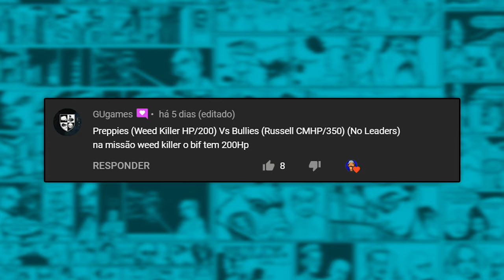Bully SE: Preppies (Bif WK Health) VS Bullies (Russell with CM Health)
Bully: Scholarship Edition (PC)
Gang War

==PREPPIES==
Derby Harrington (Leader - 200HP - Bif Health in Weed Killer Mission)
Bif Taylor (Second Leader - 200HP - Bif Health in Weed Killer Mission)
Bryce Montrose (200HP - Bif Health in Weed Killer Mission)
Chad Morris (200HP - Bif Health in Weed Killer Mission)
Parker Ogilvie (200HP - Bif Health in Weed Killer Mission)
Justin Vandervelde (200HP - Bif Health in Weed Killer Mission)
Tad Spencer (200HP - Bif Health in Weed Killer Mission)
Gord Vendome (200HP - Bif Health in Weed Killer Mission)

VS

==BULLIES==
Russell Northrop (Leader - 350HP -  His Health in Complete Mayhem Mission)

Bully, originally released in the PAL region as Canis Canem Edit,[1] is an action-adventure video game developed by Rockstar Vancouver and published by Rockstar Games. It was released on 17 October 2006 for the PlayStation 2. A remastered version of the game, subtitled Scholarship Edition, was developed by Mad Doc Software and released on 4 March 2008 for Xbox 360 and Wii, and on 21 October 2008 for Microsoft Windows. Bully was re-released for PlayStation 4 available via PlayStation Network on 22 March 2016. An updated version of the Scholarship Edition, titled Anniversary Edition, was developed by War Drum Studios and released for Android and iOS on 8 December 2016.
Set within the fictional town of Bullworth, the story follows juvenile delinquent student James "Jimmy" Hopkins, who is involuntarily enrolled at Bullworth Academy for a year, and his efforts to rise through the ranks of the school system in order to put a stop to bullying. Players control Jimmy as he attempts to become more popular within the school's various "cliques", in addition to attending classes and completing side missions. The game is played from a third-person perspective and its world is navigated on foot, skateboard, scooter, bicycle, or go-kart. In the Scholarship Edition, a two-player competitive multiplayer mode lets two players compete for the highest score in different classes.
Despite initial controversy for its expected violence and homosexual content, Bully received positive reviews, with praise directed at the game's missions, narrative as well as the characters and their development. Criticism was reserved for its presentation and glitches. The original version of Bully sold over 1.5 million copies, and received multiple year-end accolades.